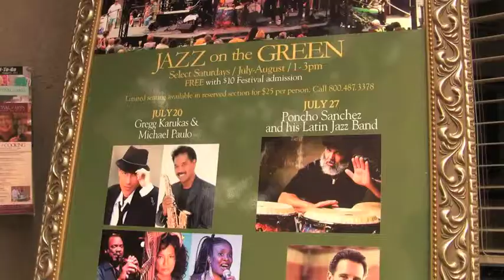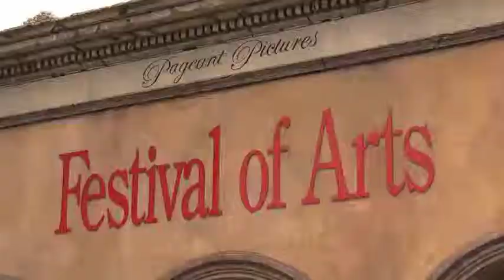Festival of Arts feat. Gregg Karukas & Michael Paulo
A Dynamic Pair of Jazz Musicians Unite to Kick Off 2013 "Jazz on the Green Series"